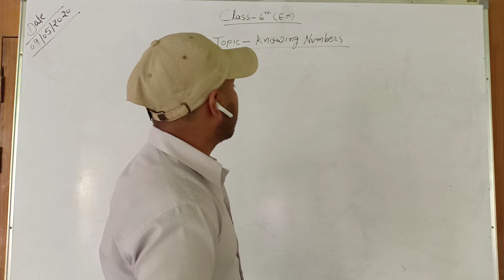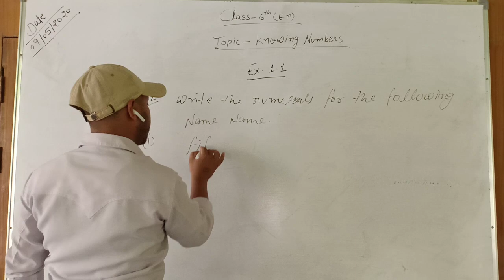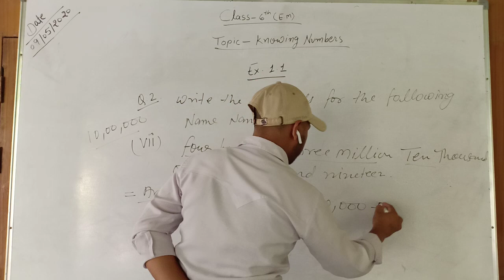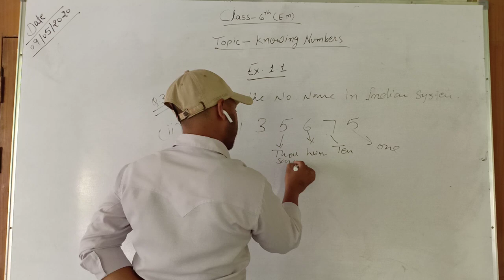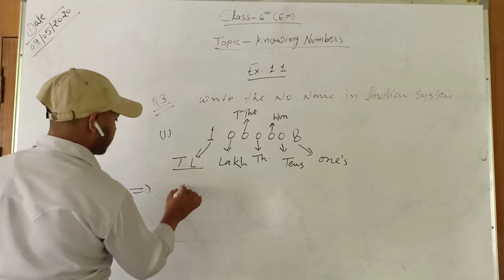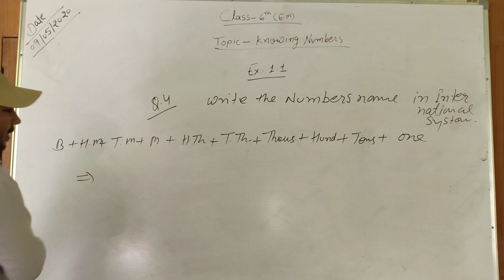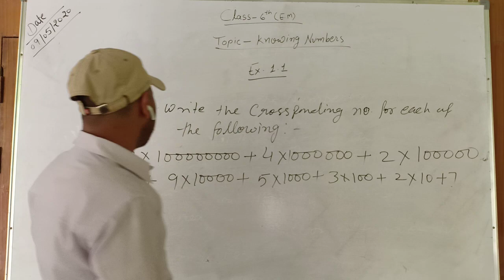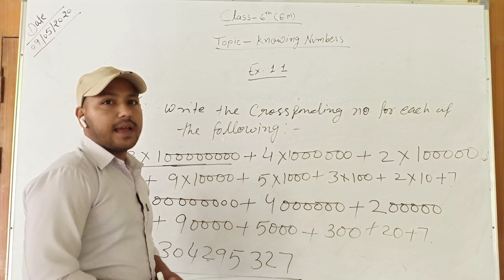Lecture-3_C-6_(Chapter-Knowing Number_Part-3)